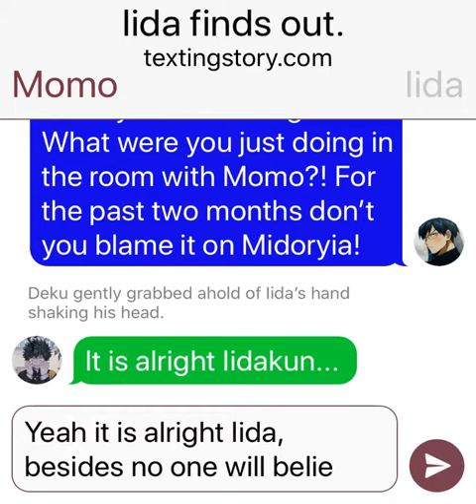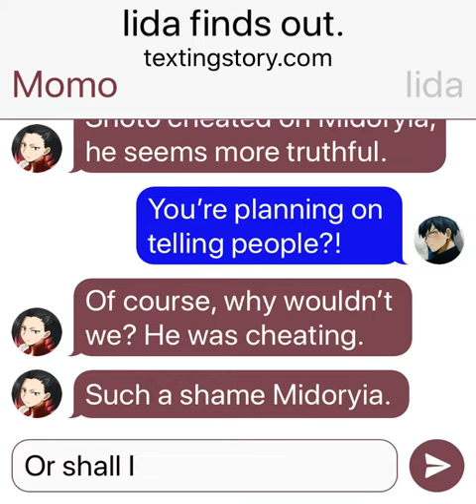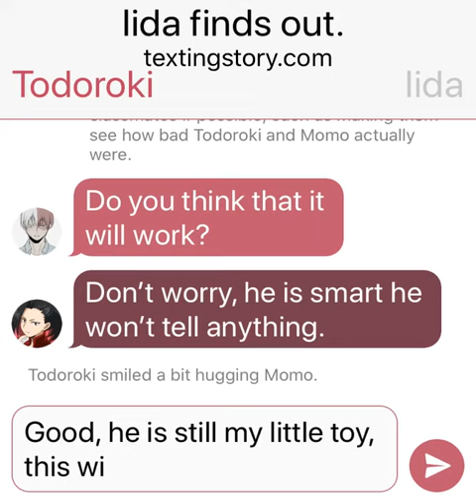Iida finds out.